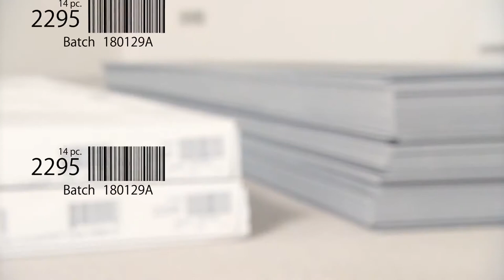Installation of Moduleo Xtrafloor Flex Pro underlay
Xtrafloor Flex Pro underlay is ideal for use in commercial environments.

Time & cost-saving: without adhesives and immediately walkable
EasyEasy & clean (un)installation without damage to the subfloor
Suitable for castor chair useSuitable for castor chair use
Suitable for commercial environments, rolling loads up to 250kg
Smooths out subfloor irregularities
Improved sound Insulation
Suitable for conservatories
Non-skid coating for quick & easy installation

For more info or to buy Xtrafloor products online from the official Moduleo e-commerce partner go